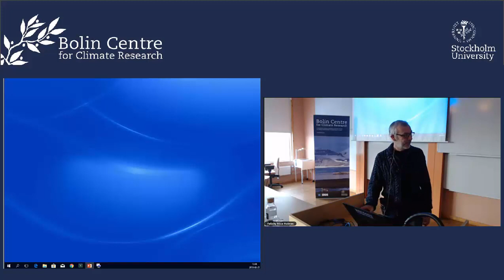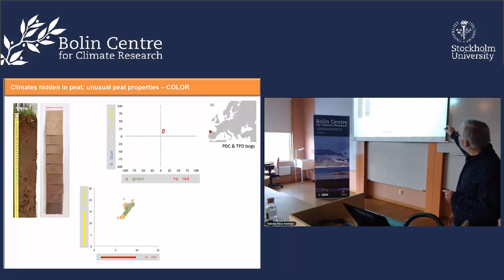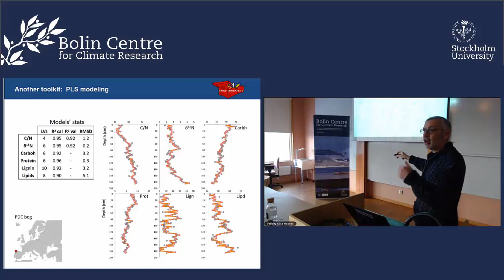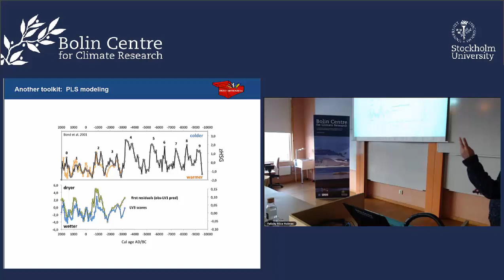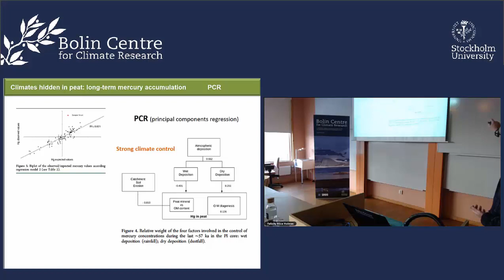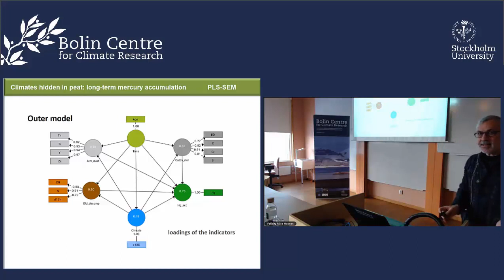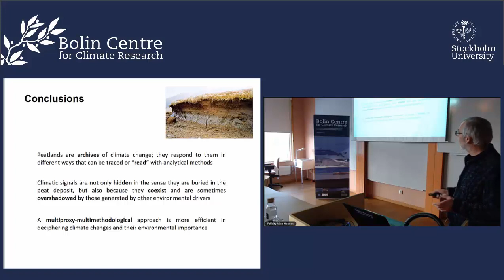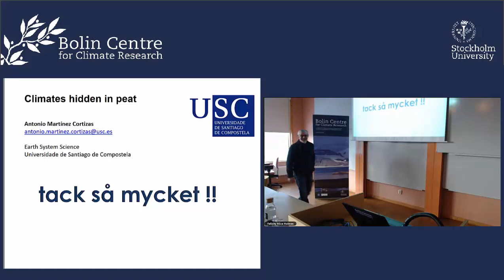RA Seminar Series 2018 | RA5 by Professor Antonio Martínez Cortizas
For more than a century peatlands have been widely used as archives of environmental change. Peat records of biotic (as pollen, diatoms, testate amoebas, plant and animal remains) and abiotic (lithogenic elements, trace metals, isotopes, etc.) proxies has enabled the reconstruction of changes in vegetation, soil erosion, atmospheric pollution and climate, at local and regional scales. At the same time, they are amongst the most sensitive and responsive ecosystems to climate changes, expressed as modifications in surface vegetation, peat organic matter decomposition, ability to bind/sequester chemical elements, and so forth.

Through three case studies, this talk will exemplify this ambivalent potential of the use peat records: how can we extract climatic signals from peat (using unusual and usual peat properties), and how this signal helps us to understand the role of climate on the biogechemical cycling of atmospheric deposited elements.